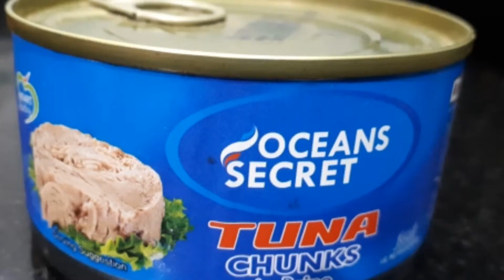Spicy Tuna Gravy with Indian Touch||Indian Tuna Masala||quick,easy & delicious Fish Recipe